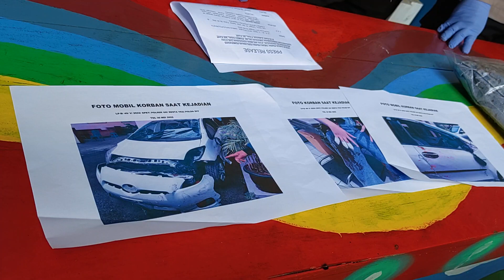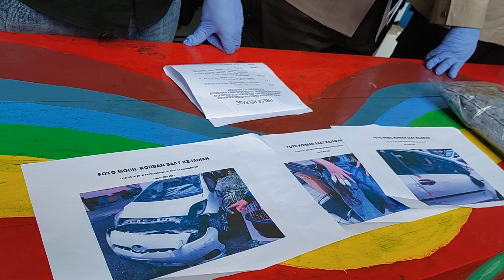Buron 1 Tahun, Polisi Tangkap Pelaku Penganiayaan dan Pemerasan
Yogyakarta - Kepolisian Sektor Umbulharjo Yogyakarta berhasil menangkap buron kasus percobaan pemerasan dan penganiayaan yang terjadi pada Senin 20 Mei 2022 sekira pukul 00.30 dengan TKP Jalan Batikan.

Disampaikan oleh Kapolsek Umbulharjo Yayan Dewayanto, S.H., M.H. pelaku adalah Totok Iskandar alias Cotot (44) warga Mergangsan Umbulharjo dan tinggal di Depok Sleman.

Saat konferensi pers yang digelar Polsek Umbulharjo Kamis (4/5) siang, Kapolsek secara singkat menjelaskan kronologi kejadian bermula saat korban mahasiswa perempuan Zahwa (21) selesai mengerjakan tugas di kafe kawasan Demangan Gondokusuman diberitahu bahwa ban mobil kempes.

"Pelaku sebelumnya telah mengempeskan ban terlebih dulu dan kemudian pura-pura membantu korban mengganti ban," ungkap Kapolsek.

Selesai mengganti ban, pelaku meminta tumpangan dengan alasan arah korban sama dengan pelaku.

Di perjalanan, pelaku mengeluarkan senjata tajam dan mengancam korban serta meminta sejumlah uang. Namun korban melawan sehingga pelaku sempat melukai korban hingga mobil yang dikendarai terguling di Jalan Batikan Yogyakarta.

"Pelaku kemudian kabur meninggalkan korban, sedangkan korban yang mengalami luka-luka ditolong warga," lanjut Kompol Yayan.

Mendapatkan laporan tersebut, polisi kemudian melakukan penyelidikan dan menetapkan dalam daftar pencarian orang (DPO) setelah mengidentifikasi pelaku.

Kapolsek menambahkan, pelaku berhasil diamankan saat momen mudik lebaran.

Pelaku merupakan residivis penggelapan dan sudah pernah jalani hukuman 6 bulan penjara.

Atas perbuatan yang dilakukannya, kini pelaku kembali terancam masuk penjara. Pelaku diancam dengan Primer Pasal 368 KUHP Jo Pasal 53 KUHP Subsider Pasal 351 KUHP dengan ancaman hukuman sembilan tahun penjara.